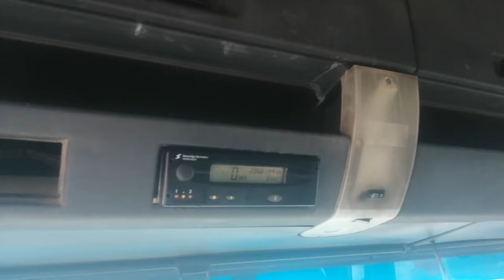مان 2009 2013ریاض فارسیل